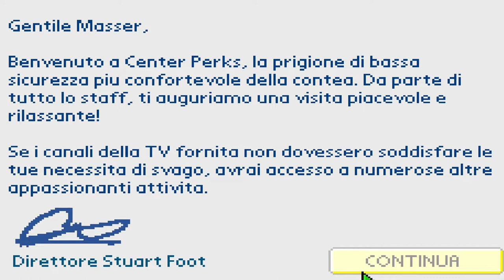SONO FINITO IN PRIGIONE! ➤ THE ESCAPIST ITA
Siamo finiti in prigione e l'unico modo per scappare dalla prigione di massima sicurezza di escapist è cercare in tutti i modi di essere silenziosi e furbi...